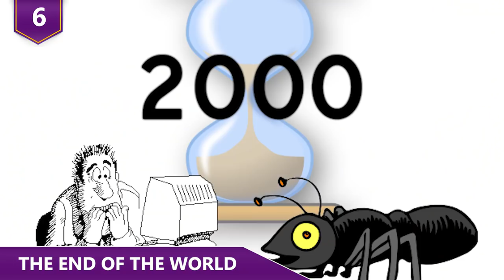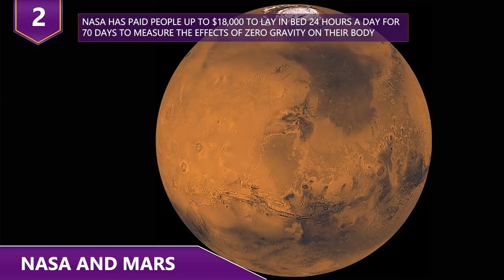The WEIRDEST Things Some People ACTUALLY Believe!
What are some of the weirdest things people actually believe?!  Can you believe that some people actually believe reptilians exist?  Yeah, what exactly ARE reptilians anyways?!  How about those people that believe the world is flat?  SIGH.  Find out about all the craziest things people actually believe in this video!

Here are some of the weirdest things people actually believe in!

9 - Body Earthers
Earthing is the practice of connecting the body with earth by touching skin to a conductive material such as grass, preferably wet, wet sand, a river, lake or sea.
According to Body Earthers, we’re simply not spending enough time with our bare feet in wet grass.  Or wet sand.  Basically we need to hang out with Earth more.  Body Earthers theorize that an overabundance of free radicals within our bodies can lead to diabetes, cancer, inflammation, and all sorts of other ailments.
While some antioxidant-possessing foods can counteract free radicals, Earthers say that we’re missing out on one of the most vital antioxidants of all—the Earth.  Okay, I’m not as touchy feely as these guys, but what I can say is you definitely feel a different way after staying indoors all the time and then stepping outside for some fresh air!
Anyways, according to these guys, the Earth can transfer positive electrons into the body, and these electrons have the ability to neutralize potentially harmful free radicals. The ball of the foot is the ideal area to absorb the electrons, since it connects to all acupuncture meridians and essentially connects to every nook and cranny of your body.  But just being in general contact with the ground is beneficial.  Ancient people regularly walked and slept on the Earth.  It’s thought by earthers that our rubber-soled shoes, concrete, and skyscrapers have all led to detrimental health effects by limiting our exposure to natural ground.  Okay, I’m just gonna out on a limb here and say it’s not that, but our diet!

8 - Psychic surgery
Somehow, someway, psychic "surgery" is big business around the world, especially in the Philippines and Brazil.  I’m not even sure why they’d even bother calling it surgery, but hey, why not. Typically, these surgeons will place their hands on a patient’s abdomen, make an “incision” with their finger, and push or contort that person’s skin as if they were actually reaching inside the body. There’s a lot of trickery involved, as well as theatrics in order to I guess make the person believe that they’re actually getting surgery? The healer pretends to dig his hands into the patient's body and pretends to pull out 'tumors' that are essentially actual animal parts. Then the practitioner would clean the area, and then end the procedure with the patient's skin showing no wounds or scars. Most cases obviously don’t involve actual surgery although some practitioners make real incisions, which is uhhhhh yeah.  I hope this doesn’t happen to any of you. In regions of the world where belief in evil spirits is prevalent, practitioners will sometimes pretend to pull out objects, such as glass, explaining that the foreign bodies were placed in the patient's body by evil spirits.  Hmmm so essentially these guys are magicians. Medical professionals and skeptics like myself classify this practice as sleight of hand, and any positive results from this quote unquote surgery, as a placebo effect.

7 - Pyramid power
Pyramid power refers to the belief that the ancient Egyptian pyramids and objects of similar shape have power and that that power can do wonders for you.  Sigh.
Some people claim that so-called “pyramid power” can preserve food, keep razor blades sharp, improve health, and much more. Supposedly, the ancient Egyptians knew about these paranormal forces and used the geometric shape to their own advantage.  And of course, that’s why pyramids were built.